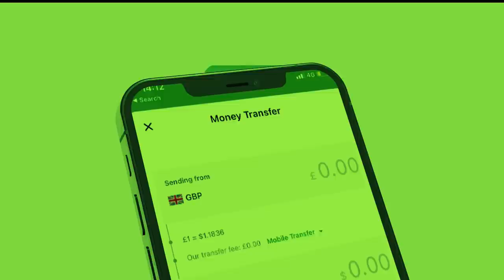Xog Khilaafka Huwanta Laascanood 3 dhinac Noqotay iyo Dagaal ka dhex socda? Xanuunka Garaad Jamac?